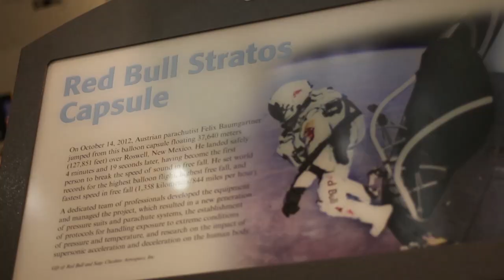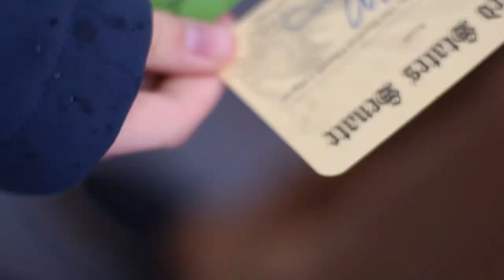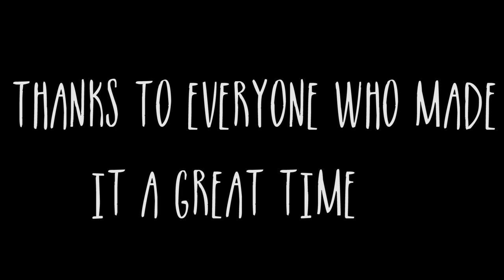Washington DC 2018 Coginchaug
A film about our journey to washington dc with coginchaug regional highschool.